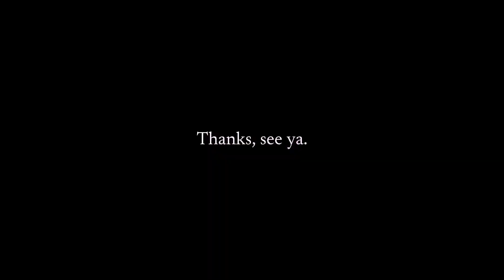CHEST AND TRICEPS | Push Day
Here’s a quick walk through of a winged chest and tricep workout from this past week. Alyssa visited again and I wanted to focus more on being present than pulling out my phone and filming every little thing we did. Let me know in the comments what content you guys like most since we’ve gotten a variety of content in these first view blogs (boxing, lifestyle, gym workouts, Hawaii, etc.). Thanks as always for stopping by and I’ll catch y’all next week.